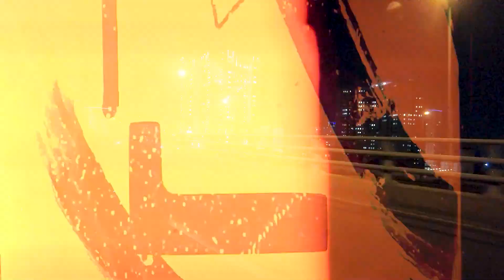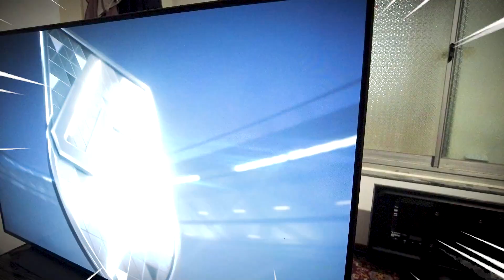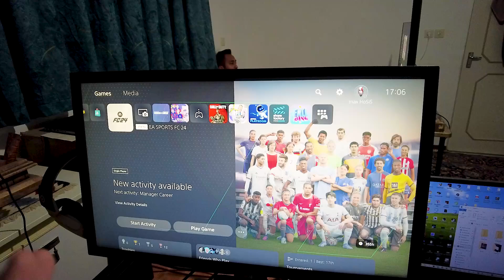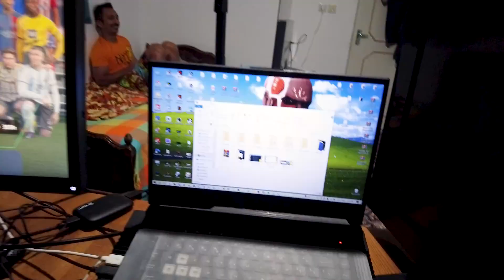خیلی یهویی از تهران رفتم سمنان خونه حسیس😂براش چالش گذاشتم😱 : چالش تو خونه یوتیوبر استریمرا✨🔥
رفقا تو این ویدیو میریم برای یه سبک باحال و جدید 🔥🙏👀برید ببینید امیدوارم حالشو ببرید ❤️
حمایت یعنی لایک و کامنت یادتون نره!😄❤️
دوست داشتید باقی شبکه های اجتماعی منم دنبال کنید👀👇👇❤️